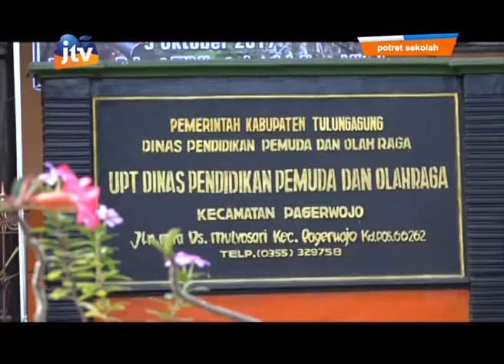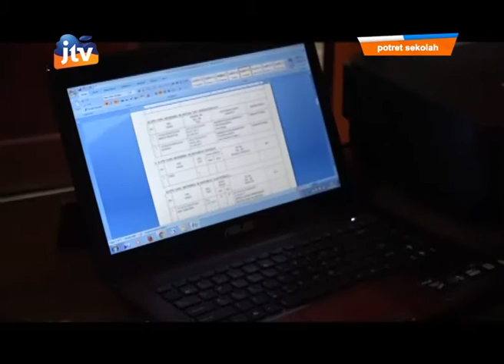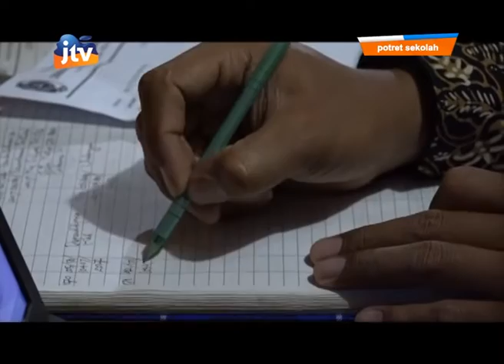Potret Sekolah SDN 2 Penjor - part 1/3